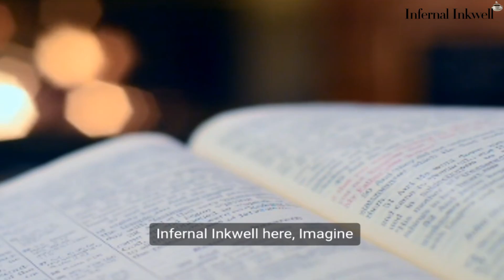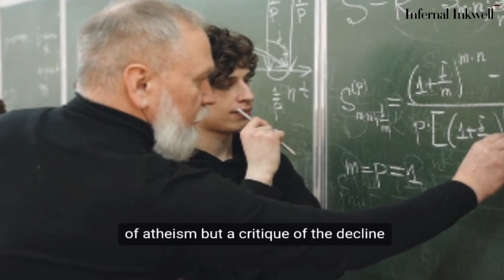Nietzsche's Philosophy: A Journey Through Thus Spoke Zarathustra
Embark on a philosophical adventure through the mind of Friedrich Nietzsche. In this thought-provoking video, we explore the key concepts and ideas presented in his masterpiece, "Thus Spoke Zarathustra." Discover the Overman, the Eternal Return, and the death of God as Nietzsche offers a radical vision of human potential and the meaning of life.